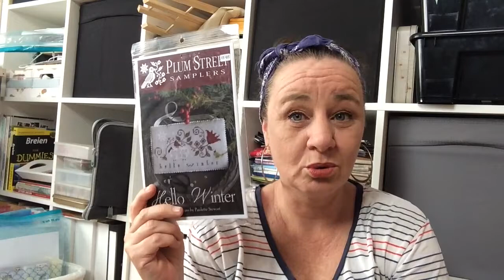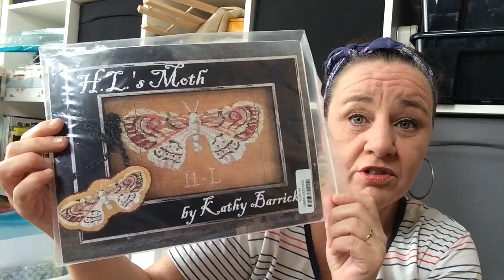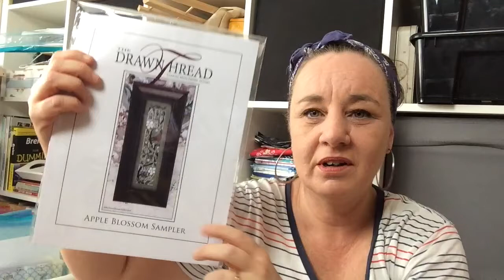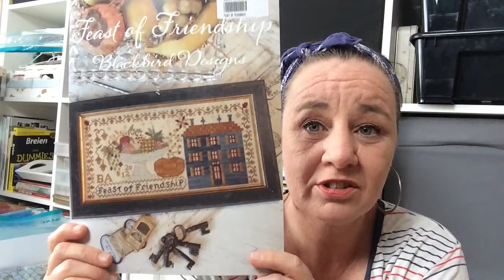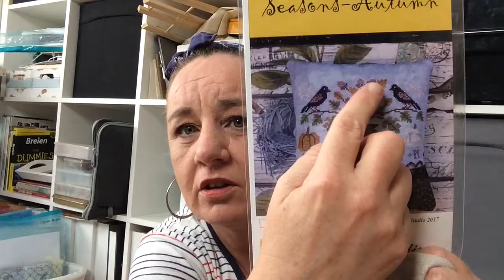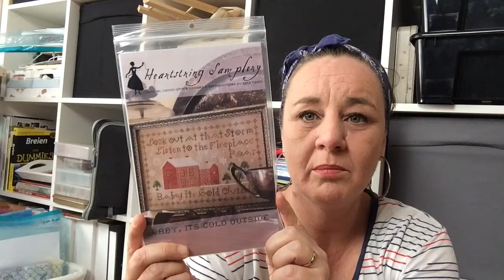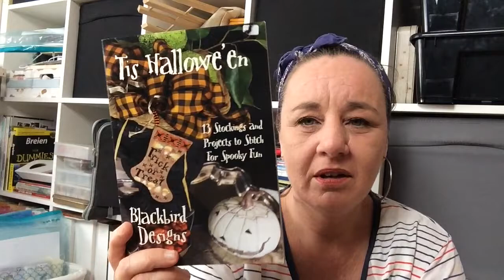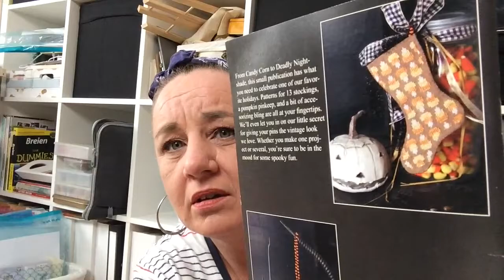Flosstube #58 | The End of the Stitchmaynia 2020 Road!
Hi and welcome to my 58th Flosstube video, in which I show all my starts in the last two weeks till the end of stitchmaynia and I show the haul I received. I also show you my one finish which will be a pass the stash!